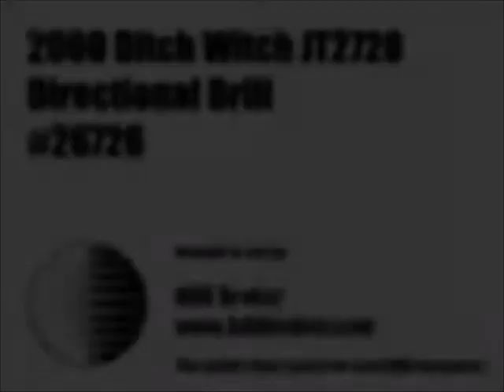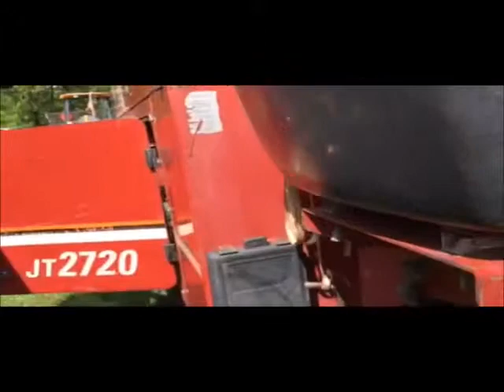2000 Ditch Witch JT2720 - Equipment Demonstration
Reference #26726 – 2000 Ditch Witch JT2720 Directional Drill:

-2,391 hours

Additional Information: The inspection report for this listing has been flagged with a disclaimer informing potential buyers of the fact that the seller supplied the inspection report. HDD Broker highly recommends that an inspection be carried out by a qualified mechanic from an independent third party company.